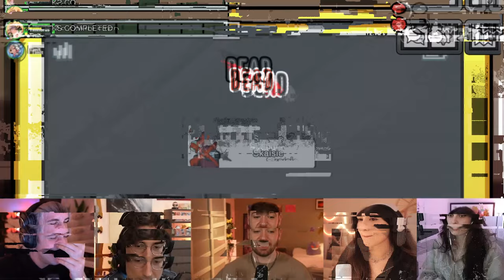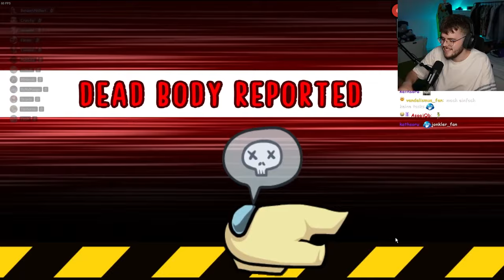Epischer Kampf in Among Us mit Mahluna, RvNxMango, Timit, Timhorus uvm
Wir haben an meinem Geburtstag Among Us gespielt !!! Gang And Friends Among Us Action mit Timhorus, Mahluna, RvNxMango, Timit uvm!